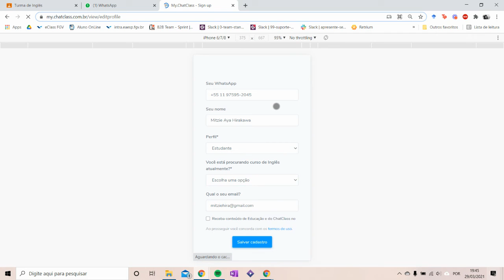Como mudar o email na ChatClass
Tutorial para professores e aluno sobre como mudar o email na ChatClass

Sobre a ChatClass:
A ChatClass é uma Edtech fundada em Nova York, que visa democratizar o ensino de inglês utilizando inteligência artificial. A plataforma utiliza ferramentas presentes no dia a dia dos brasileiros, como o WhatsApp, e já impactou mais de 150 mil alunos de escolas públicas e particulares.

Ficou com alguma dúvida?